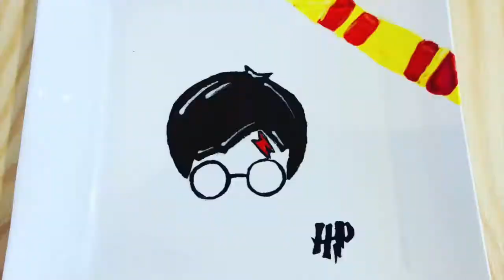Peinture sur céramique : Tuto technique de bulles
L'Atelier Café arts et céramique vous propose un tuto dans lequel nous vous montrons cette technique tant appréciée par les enfants ... Créer un effet bulles sur la céramique. Bon visionnement !